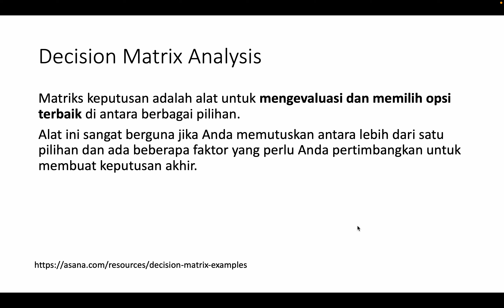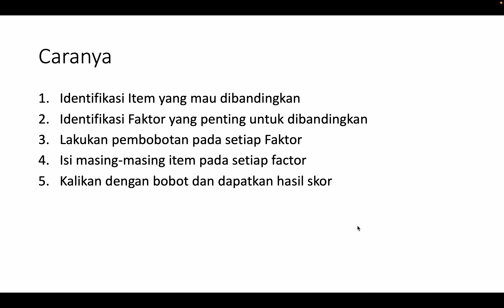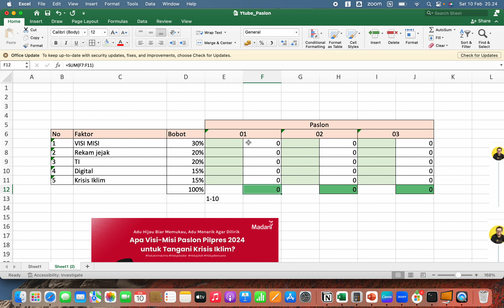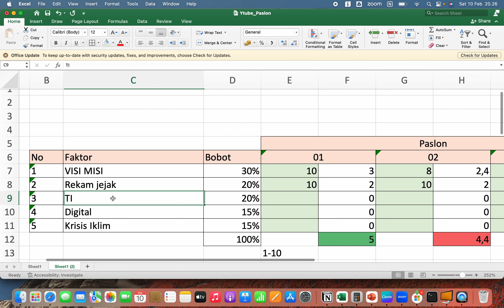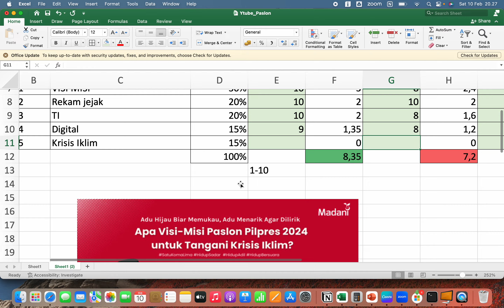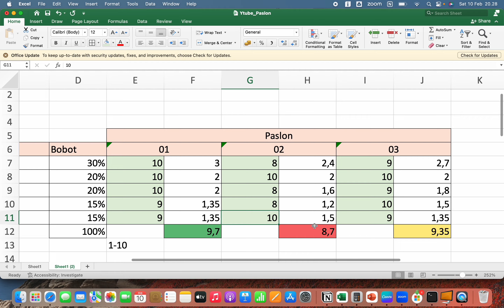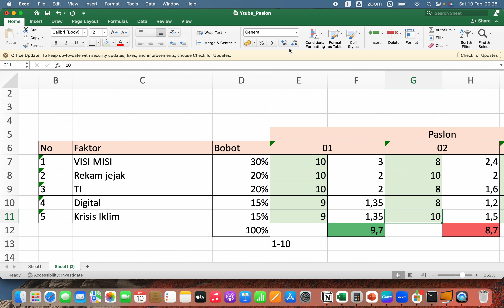Decision Matrix Analysis untuk memilih Pasangan Calon Presiden 2024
Decision Matrix Analysis tools yang sangat baik untuk mengevaluasi dan menetapkan keputusan jika memiliki lebih dari 1 alternatif